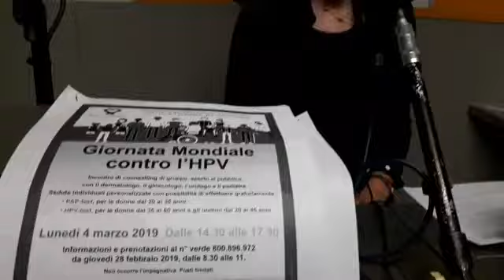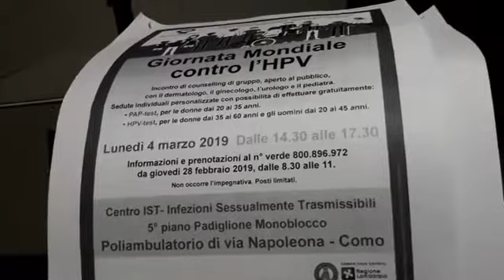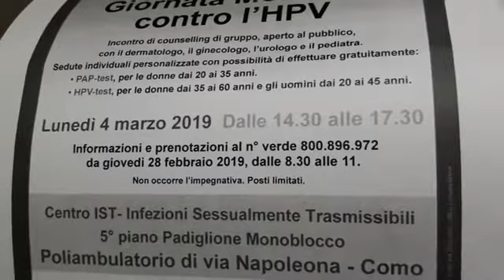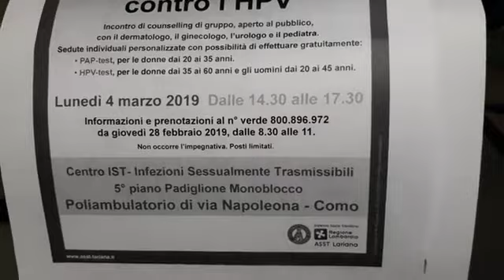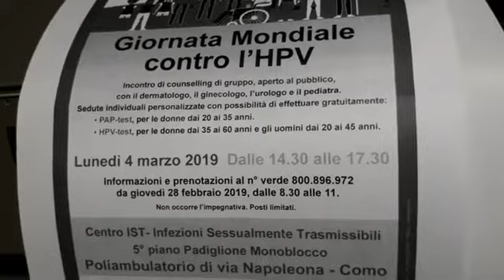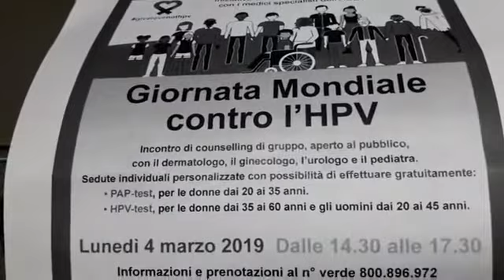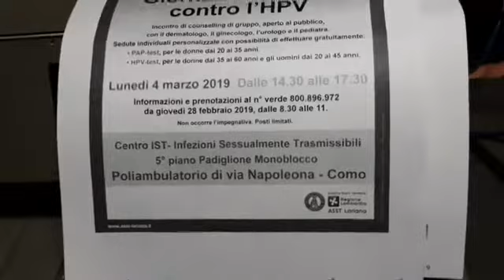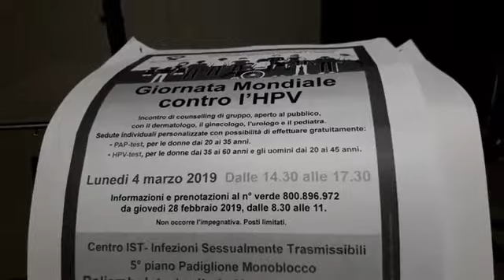A CIAOCOMO DI MATTINA GIORNATA MONDIALE CONTRO PAPILLOMA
In studio Amelia Locatelli: l'importanza della prevenzione, oggi visite gratuite